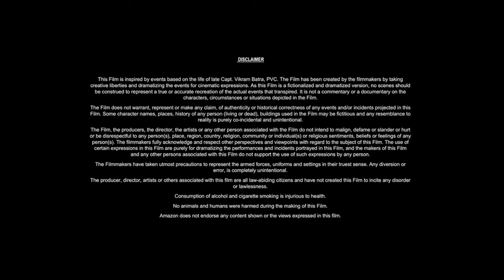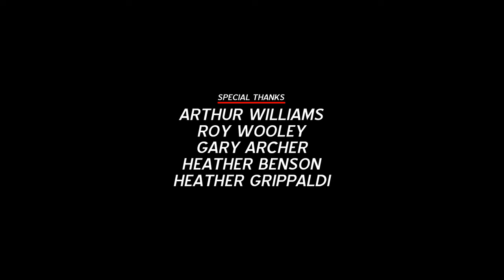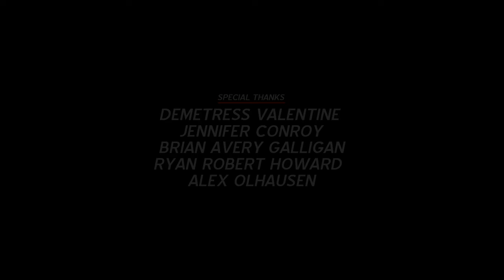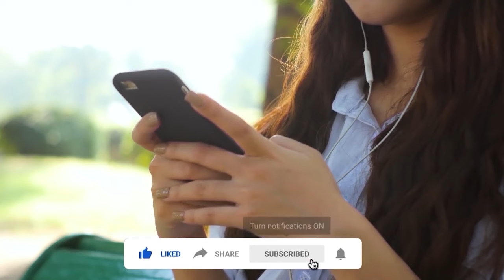The Outwaters (2022) Movie || Robbie Banfitch, Angela Basolis, Scott Schamell || Review and Facts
In this video we have talked about American horror film The Outwaters (2022). What is this movie and where can you watch The Outwaters 2022 movie? It has been talked about. All interesting facts about The Outwaters movie are told in this video and the The Outwaters full movie HD version is also given information about which OTT platform or satellite channel you will get to watch it officially. Also, we have talked in detail with about the technical department, music department, pre-production, filming and post-production of Robbie Banfitch The Outwaters movie. How much was the The Outwaters full movie budget? and how much the movie Box Office Collection has also been updated. We have also discussed the story of this film and a small review of the story of The Outwaters full movie in english has also been given. Apart from this movie facts, story line, star cast, The Outwaters full movie Robbie Banfitch & other actors performance and which character has played what role? All of these have been discussed.

Movie Credits!
Directed by: Robbie Banfitch
Written by: Robbie Banfitch
Produced by: Robbie Banfitch
Starring: Robbie Banfitch, Angela Basolis, Scott Schamell
Production Company: 5100 Films, Fathom Film Company
Distributed by: Cinedigm
Release Date: February 12, 2022